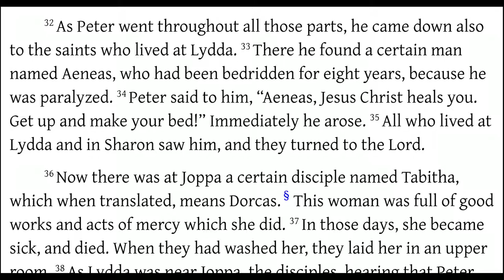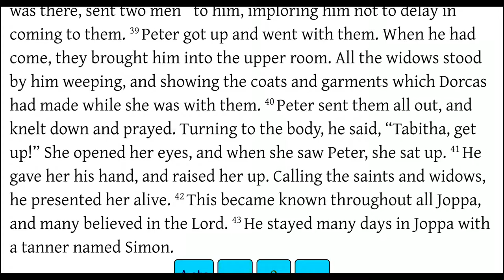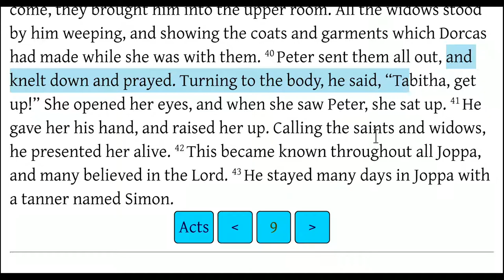Acts 9:32-43 Some of Peter's Great Miracles